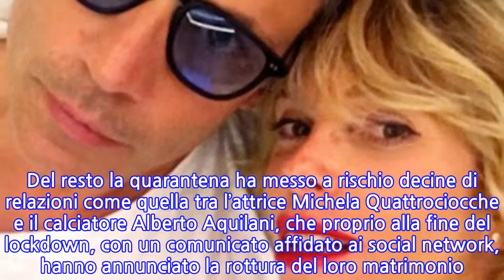“Beccata con lui”. Alessia Marcuzzi, dopo la notizia sull’addio dal marito lo...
“Beccata con lui”. Alessia Marcuzzi, dopo la notizia sull’addio dal marito lo strano...
L’indiscrezione sulla fine delle relazione tra Alessia Marcuzzi e l’imprenditore Paolo Calabresi è cominciata a circolare nelle scorse ore ed è già diventata un caso. A spifferare l’accaduto, con scarsa dovizia di particolari, è stato il portale Dagospia che, nella tarda serata di ieri sera, ha sganciato la bomba. Alessia Marcuzzi avrebbe lasciato il compagno, il produttore Paolo Calabresi, già da un paio di settimane, proprio all’inizio della fase 2. A incrinare il loro rapporto potrebbe esser stata la convivenza forzata imposta dall’emergenza coronavirus. Del resto la quarantena ha messo a rischio decine di relazioni come quella tra l’attrice Michela Quattrociocche e il calciatore Alberto Aquilani, che proprio alla fine del lockdown, con un comunicato affidato ai social network, hanno annunciato la rottura del loro matrimonio. Cioè che è certo è che dopo mesi di lontananza, Alessia Marcuzzi ha rivisto Francesco Facchinetti che ha potuto finalmente riabbracciare sua figlia Mia. Alessia Marcuzzi ha pubblicato delle Instagram stories assieme al suo ex e a sua figlia, felice di aver incontrato il suo papà. Nonostante la rottura, Alessia Marcuzzi e Francesco Facchinetti sono riusciti a rimanere in ottimi rapporti. Adesso, quello che più sorprende è l’incontro avvenuto subito dopo la notizia del presunto allontanamento fra la conduttrice e Paolo Calabresi Marconi. Francesco Facchinetti ha immediatamente pubblicato una foto assieme alla figlia Mia, commentandola così su Instagram: “Di nuovo insieme. Mi sei mancata come mancherebbero i colori ad un pittore, le note ad un musicista e le parole ad un poeta. Ti amo, Mia”. Con loro, anche Alessia Marcuzzi, che non ha fatto nessun tipo di riferimento a quello che è stato detto sulla fine del suo matrimonio con Marconi.   Passionale e innamorata della vita, Alessia Marcuzzi ha avuto numerose relazioni nel corso degli anni. Dal calciatore Simone Inzaghi, con il quale ha avuto il primo figlio (Tommaso nel 2001) al cantante e deejay Francesco Facchinetti, dal quale ha avuto la figlia Mia nel 2011. Tutte relazioni sfumate nel giro di pochi anni, poi ecco arrivare quello che sembrava essere l’uomo della sua vita, Paolo Calabresi Marconi. Di lui, più volte, si era detta estremamente gelosa e proprio la gelosia potrebbe essere stata la causa del loro addio. Ti potrebbe interessare: “È finita”. Alessia Marcuzzi, non ci sono più dubbi: stop al matrimonio con Paolo Calabresi Marconi. Cosa è successo tra loro
INFORMATION
• Source: caffeinamagazine